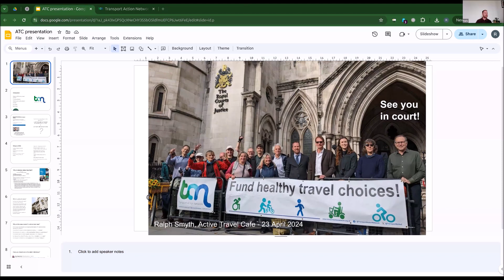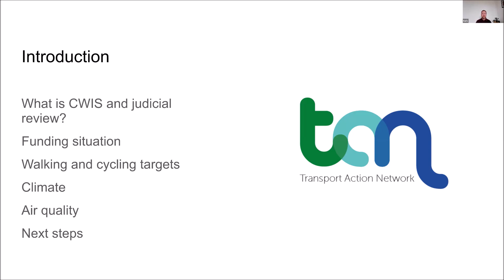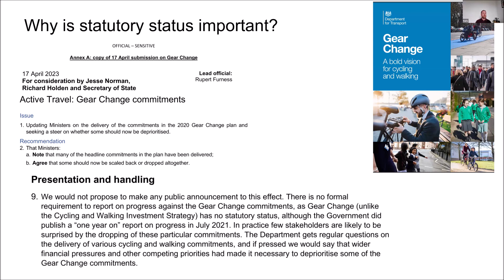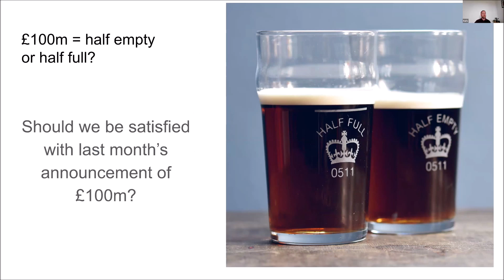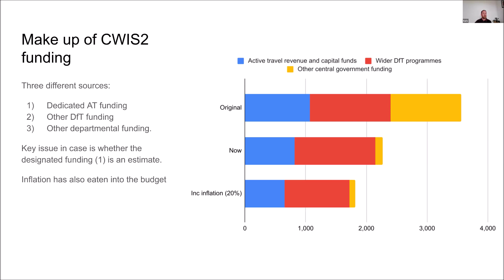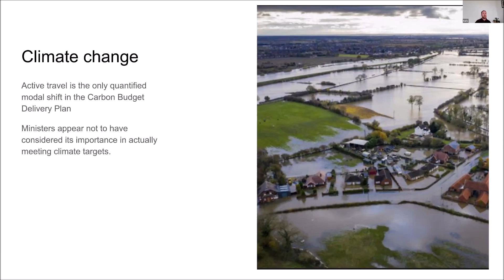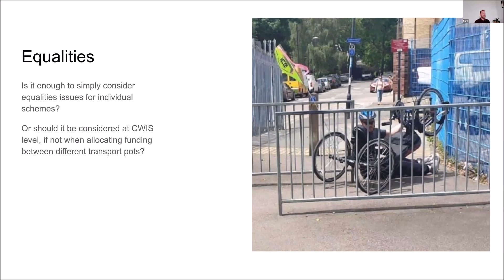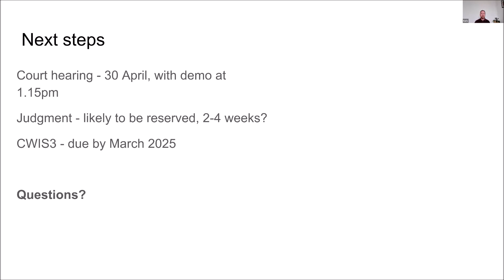Tue 23 Apr 24 - judicial review & school run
News from around and about: 00:00:30
Ralph Smyth, Transport Action Network - judicial review of active travel funding cuts: 00:11:25
Leo Murray on Possible’s School Run Traffic Congestion Tool: 00:45:30